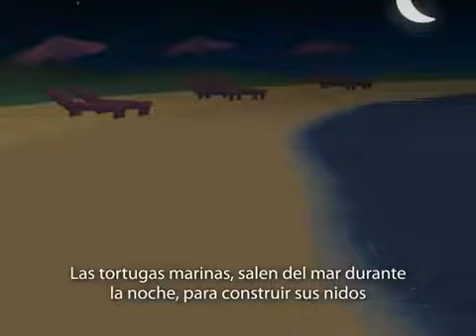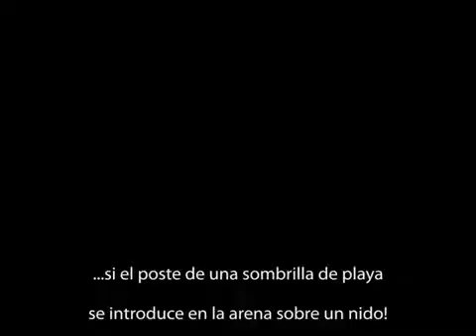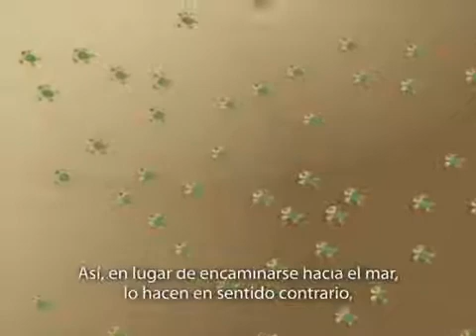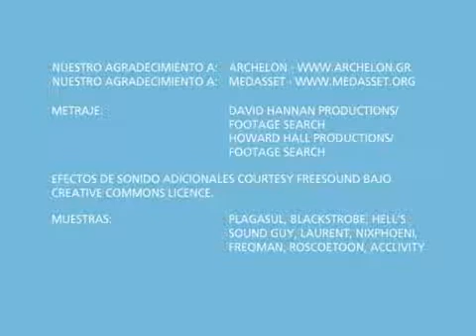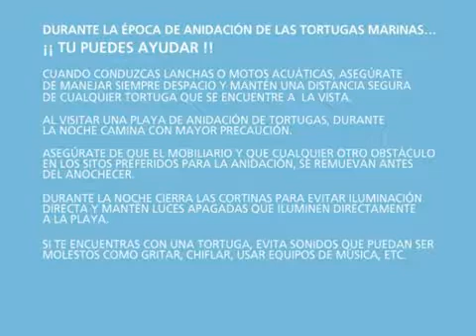Tortugas En Problemas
Este video educacional nos muestra cómo podemos apoyar a una de las mejores especies del océano. Durante millones de años, las tortugas marinas han vivido en las aguas de México. Escucha cómo podemos contribuir en el ambiente de las tortugas marinas así como lo hacen en el Hotel Marina El Cid spa & Beach Resort en Riviera Maya, Quintana Roo. Aprende acerca de la anidación, la eclosión, y los programas de liberación que se practican como en El Cid Resort como parte de conservación ambiental.